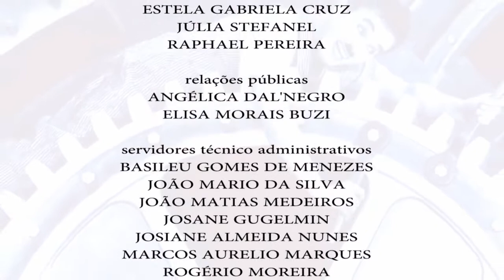Nuevo | Racismo no Brasil (03/11/17)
Uma pesquisa realizada pela Consultoria Etnus afirma que mais de 60% das pessoas negras já sofreram racismo no ambiente de trabalho. O Atlas da Violência 2017 mostra que a cada 100 pessoas que sofrem homicídio no Brasil, 71 são negras.

Os dados mostram que o Brasil é um país estruturalmente racista, onde o preconceito se apresenta de forma histórica e natural. No Nuevo Debate desta semana, conversamos sobre o assunto com a professora doutora Andrea Kominek, da UTFPR.